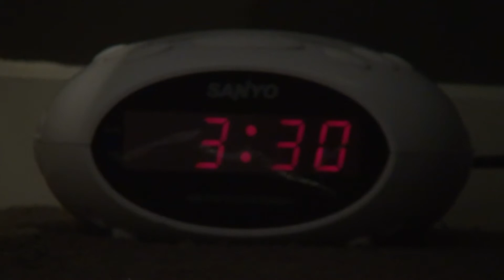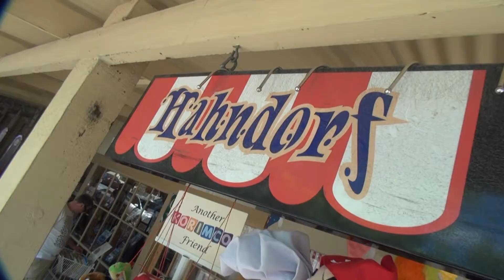SOUTH AUSTRALIA ADVENTURES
A short, fun little family video from our two week holiday in Seacliff over the New Year.